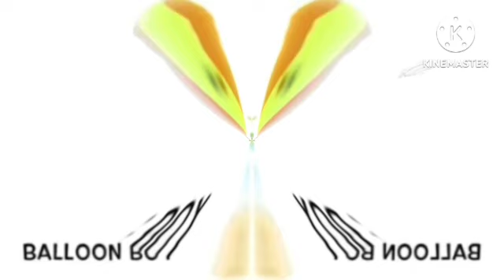Furious FNAF Song